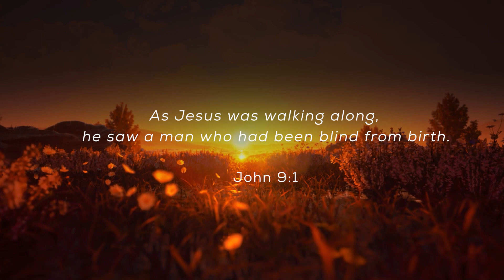April 10th: ALONG THE WAY: Daily Devotional (Awake in the Dawn Podcast)